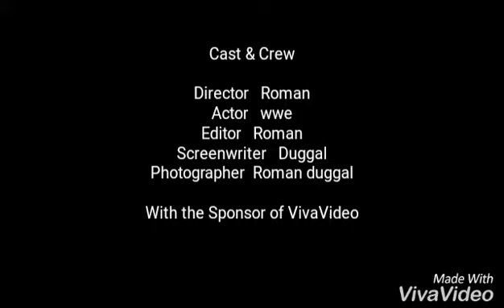Wwe Bugiman FOOD